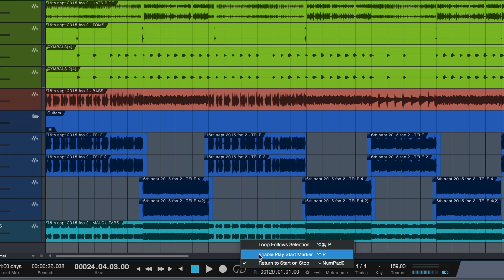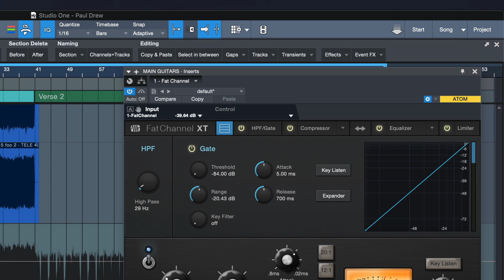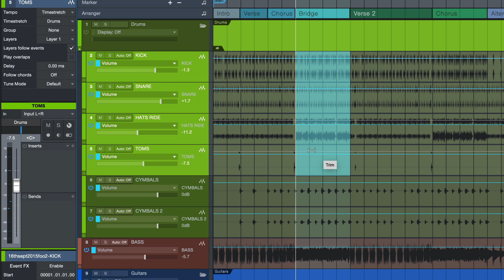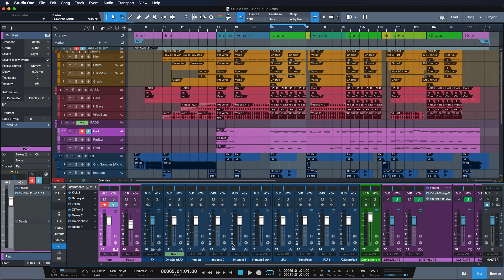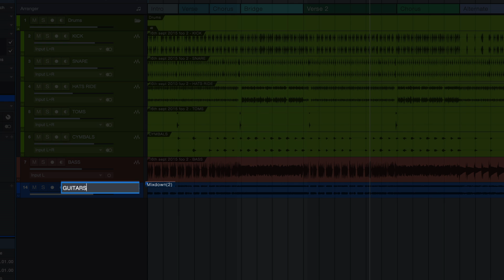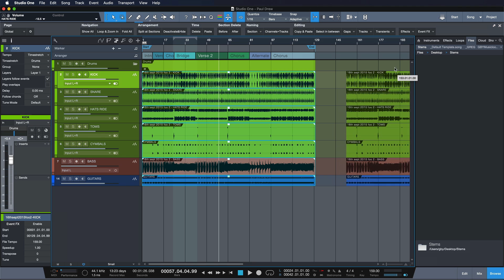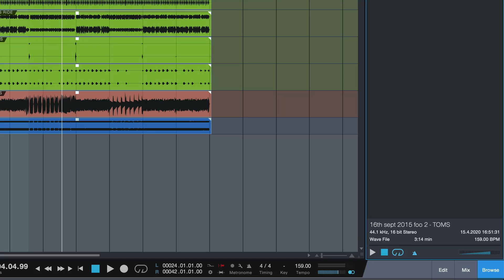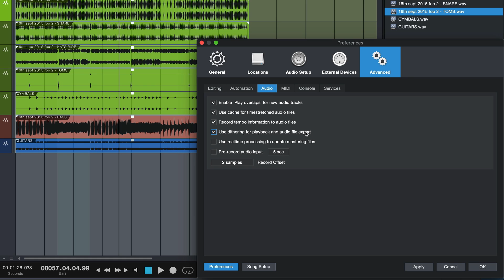Hidden Gems in Studio One - Part II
…Due to popular demand - Here is Part II of “Hidden Gems in Studio One”!!

Studio One offers many amazing features which you might miss at first glance. PreSonus Software Specialist Gregor Beyerle shows you a couple of his favorites. Bet you didn't know all of these yet?! ;)